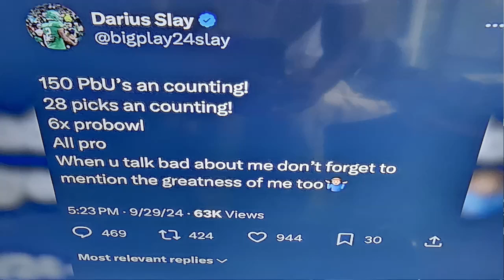EAGLES VS BUCS REACTION , Should Sirranni be FIRED or JUST WAIT?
EAGLES VS BUCS REACTION, Should Sirranni be FIRED or JUST WAIT? As an Eagles fan on the journey to hit 1,000 YouTube subscribers, we break down the highs and lows of this game! Is it time to move on from Coach Sirranni, or should we give him more time? Join the debate as we dive into this heated topic!🏈🦅

(The1SkyBoxx)
Search - Micheal C./ Micheal Curtis
Chapters
0:00 - Intro
2:30 - EAGLES VS BUCS REACTION
13:20-  NICK SIRRIANNI ON HOT SEAT